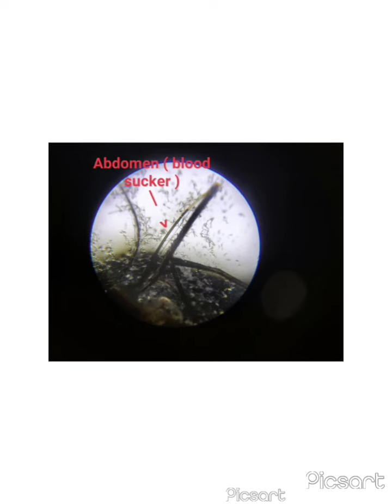Microscopic View of Mosquito | Mosquito under Microscope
Mr.Aakash experiment
crazy Experiment for crazy people

This video is made for intertainment purpose

The mosquito's mouth also called a proboscis isn't just one tiny spear. It's a sophisticated system of six thin needlelike mouthparts that scientists call stylets each of which pierces the skin finds blood vessels and makes it easy for mosquitoes to suck blood
Antennae
Mosquitoes use their antennae as movement receivers that respond to oscillations of air particles within the insects' surroundings. This is auditory sensing also known as hearing. Male mosquito antennae are particularly well-adapted to detect sound as a means of finding mates.
Eye
Like most insects mosquitoes have two compound eyes each of which contains thousands of six-sided lenses that point in all different directions and move independently. Mosquitoes can't focus their eyes like people. Instead their eyes stay open to help them detect quick movements.
Leg
Like flies mosquito feet are equipped with hooked claws for clinging to sskin. But's their ability to walk on water that really makes mosquitoes stand out in the animal kingdom. Both water striders and mosquitoes rely on superhydrophobic (extremely water repelling) legs to allow them to stand on pond surfaces.
Wings
As true flies mosquitoes have one pair
of wings with distinct scales on the
surface. Their wings are long and
narrow as are their long thin legs.
They also have only one pair of wings
but without scales on the surface.